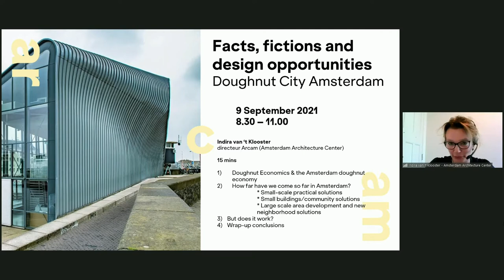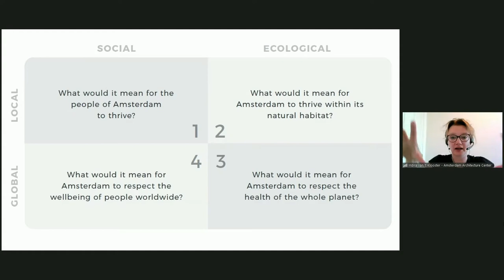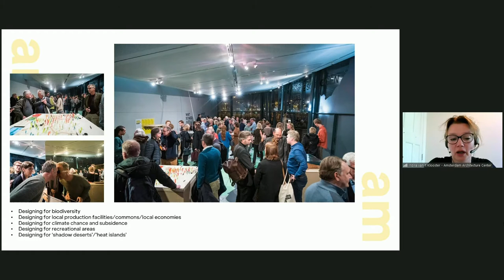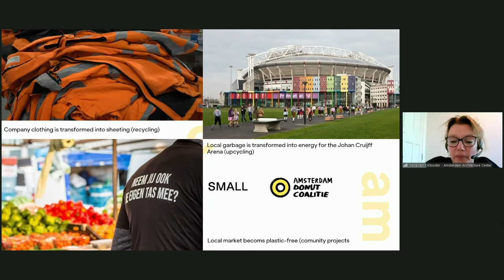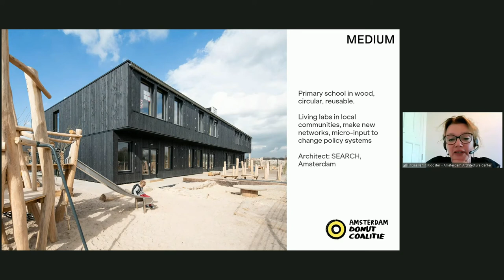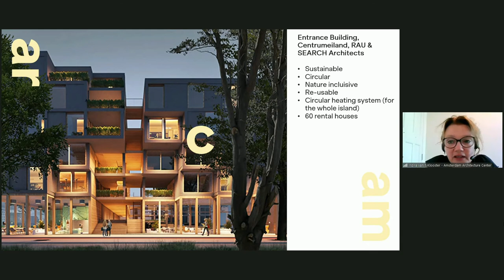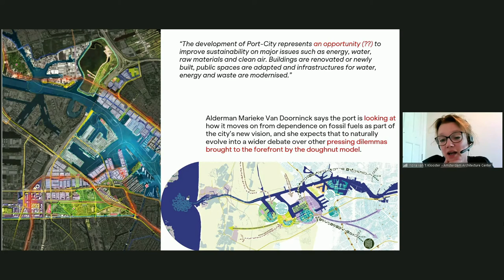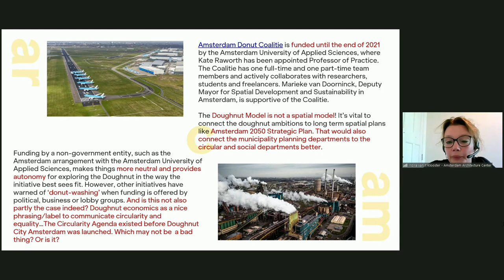Indira van ’t Klooster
Facts, fictions and design opportunities - erfaringer fra Amsterdam
Indira van ’t Klooster er direktør Arcam (Architectuurcentrum Amsterdam)